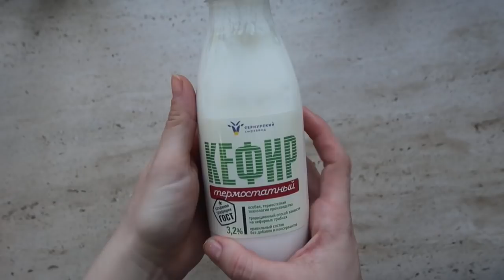Lancheira com comidas russas | MamãesPeloMundo + Desafio da lancheira | Thalita Campedelli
Hoje temos vídeo de desafio da lancheira :) Espero que gostem!

Receita da panqueca (rende 8):

- 200 ml de leite
- 1 colher de sopa de óleo
- 1 ovo
- 1 colher de sopa de açúcar
- 1 colher de chá de sal
- 5 colheres de sopa de farinha de trigo

Bater até ter uma massa homogênea e montar a panqueca da frigideira (1/3 de xícara de massa para cada panqueca). Virar a panqueca quando começar a ver bolhas na massa que está na frigideira.

• É NOVO(A) NO CANAL? Meu nome é Thalita, tenho 28 anos, 4 filhos: Bernardo de 8, Tomás de 6, Nina de 4 e Bento de 1 ano. No começo de 2017 nos mudamos de Brasília para Moscou (Rússia) porque meu marido é diplomata brasileiro. Aqui no canal divido conteúdos de maternidade, organização, comidinhas, lancheiras, coisas da Rússia... Também tenho um canal de vlogs para mostrar um pouco mais do nosso dia-a-dia! Se quiser conferir e seja bem-vindo(a)!

• MÚSICAS USADAS NO VÍDEO (NA ORDEM):
Vinheta: My Smile or the Smileway

• EQUIPAMENTOS:
- Canon 80D
- Lentes Sigma 18-35mm 1.8
- Canon G7 Mark II
- Tripé Joby GP3
- Estabilizador Zhyun Crane M